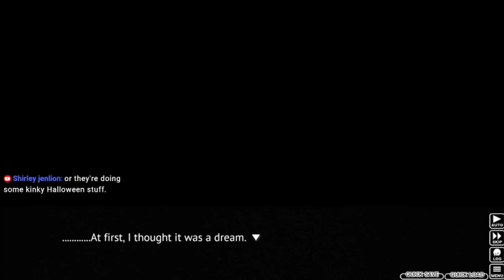Higurashi When They Cry Part 82 - THEY'RE COVERING FOR US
Wow, our friends know what we did and are trying to help us. What a shock.